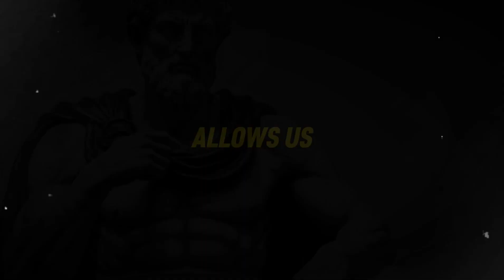Don't Force Anything in Your Life | Stoicism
In this video, we delve into 10 essential Stoic lessons that can change your life. Learn to embrace impermanence, practice detachment, cultivate gratitude, and find joy in the simplest things. We also discuss the power of silence, the importance of mindfulness, and how appreciating solitude can bring clarity and peace. If you’re seeking a more fulfilling and meaningful life, these Stoic teachings are for you.

Topics Covered:

The power of detachment
The importance of mindfulness
How to use silence effectively
The art of gratitude
Appreciate solitude and find inner peace